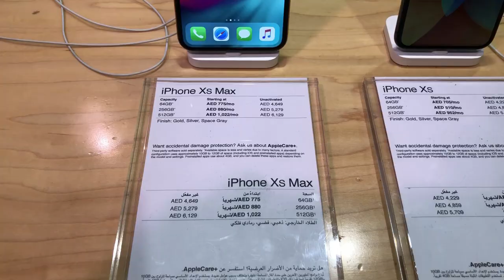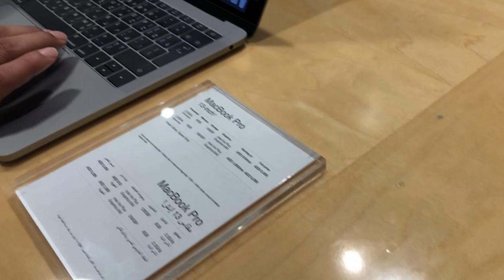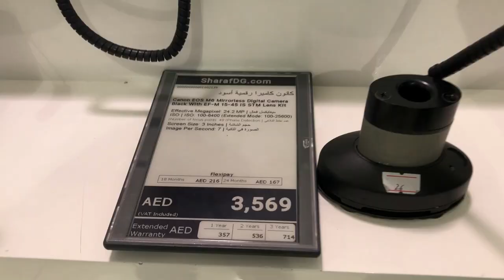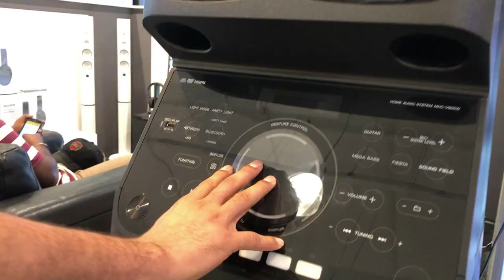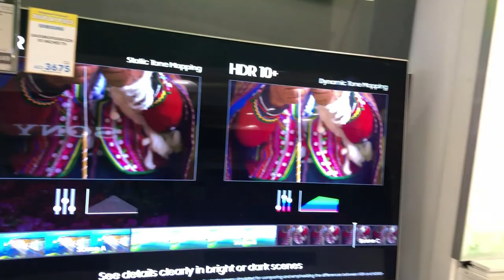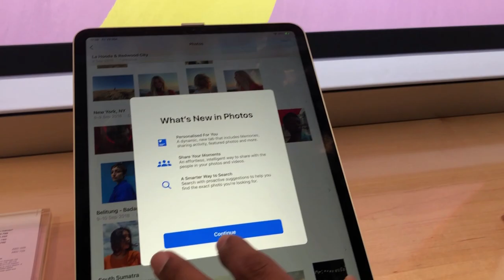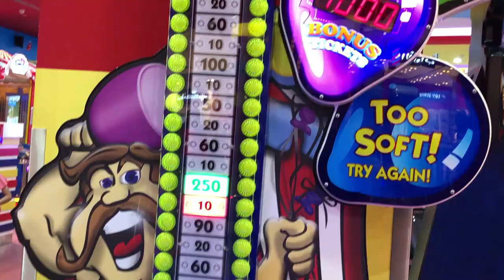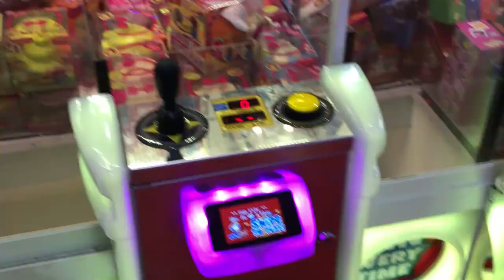Apple watch / Friday Entertainment Trip Abu Dhabi Mall